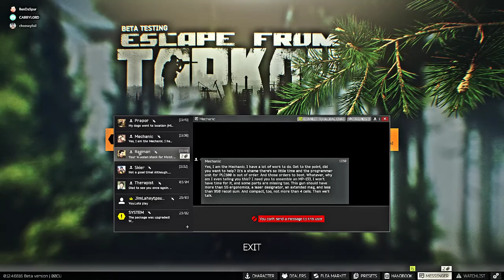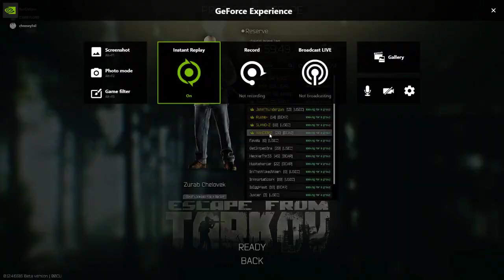RIP CHEESEY BOI